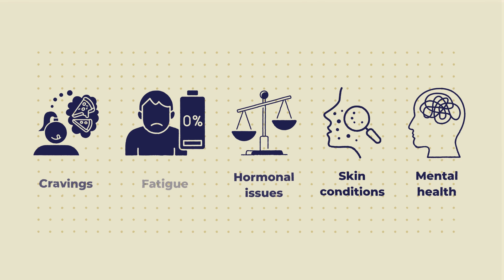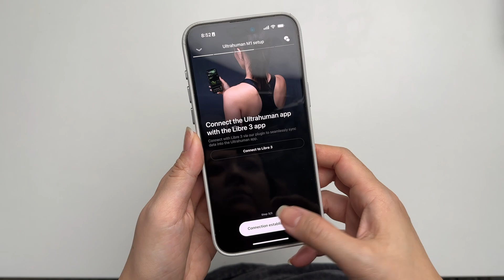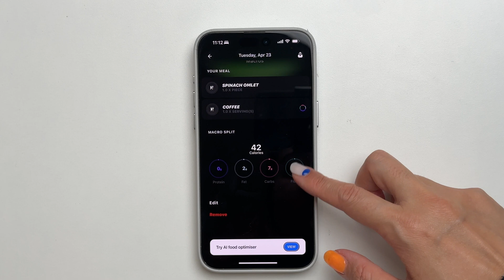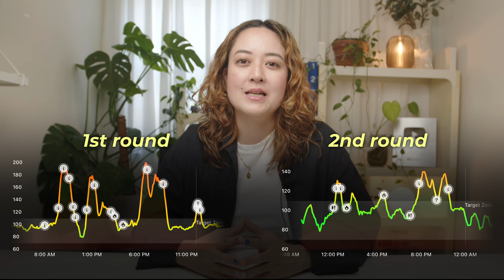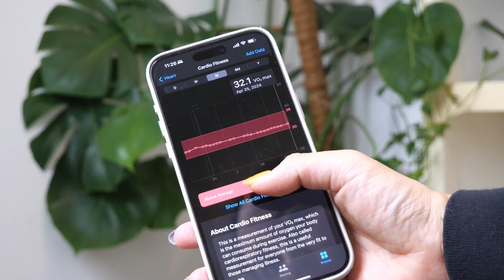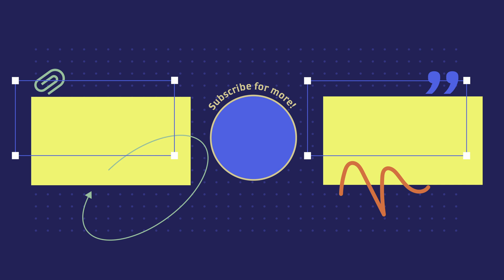What I learned from Ultrahuman M1 CGM Glucose monitor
Ultrahuman M1

Glucose Revolution

Chapters
00:00 Intro